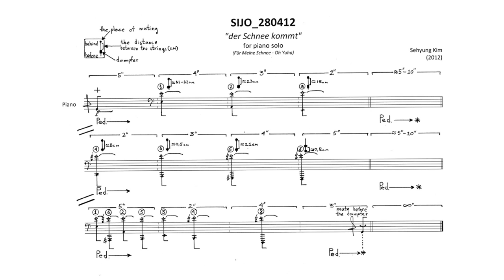Sehyung Kim - Sijo_280412 [w/ score]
Sehyung Kim (b. 1987) "Sijo_280412" for solo piano, played by the composer.